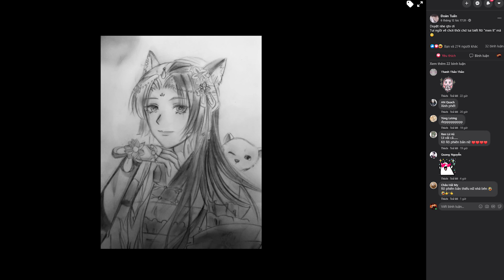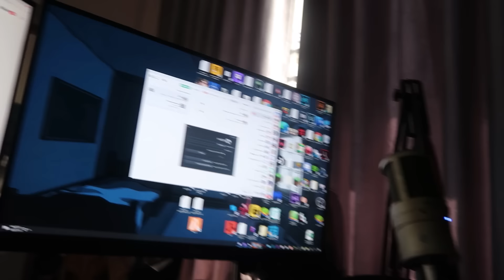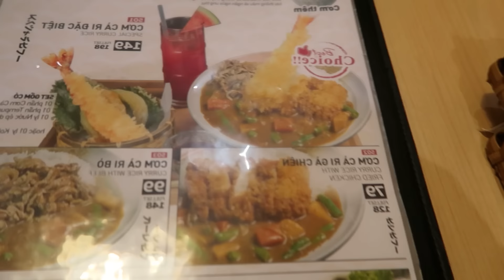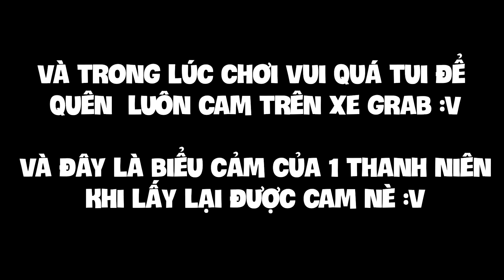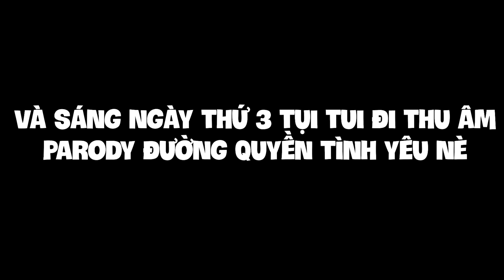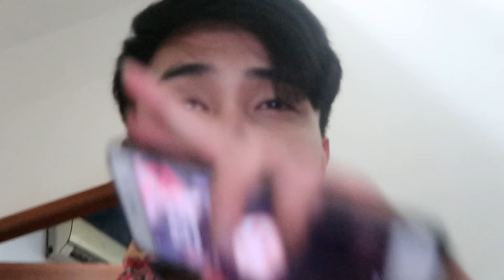HERO TEAM QUAY MV #3: MR VỊT CÔNG KHAI "BẠN GÁI" TRÊN PHỐ ĐI BỘ SÀI GÒN CỰC SỐC !!!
Theo dõi mạng xã hội của Siro